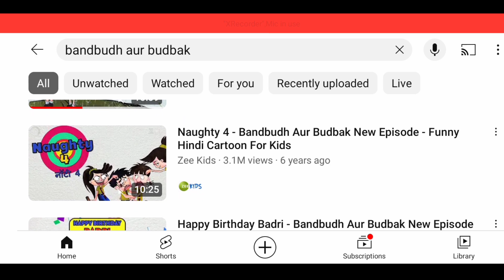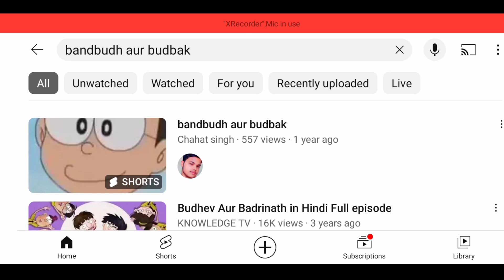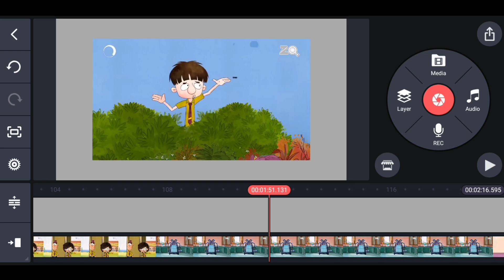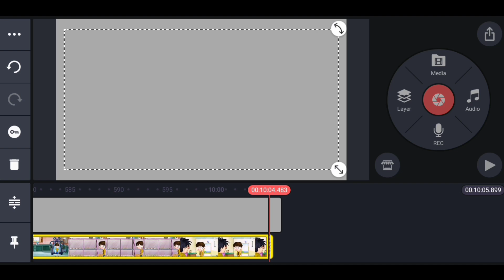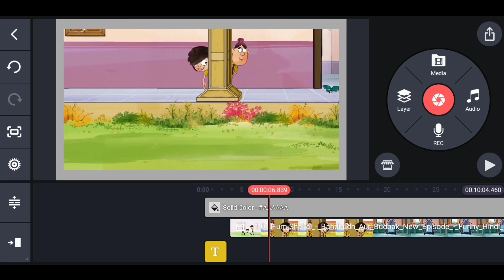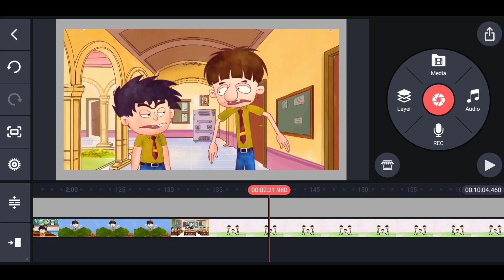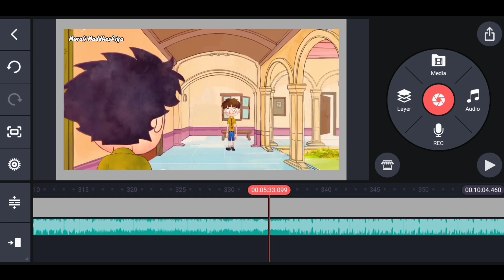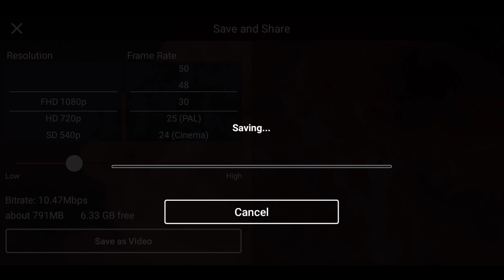Bandbudh Aur Budbak Video Editing Tutorial |How To Edit Bandbudh Aur Budbak |Make Money Online 2023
To dosto aaj ke es video me main aapko bataya hoon ki bandbudh aur budbak cartoon video ko kaise edit kare mobile se to ummid hai ki ye video aapko pasand aayega to video ko pura end tak jarur dekhe aapko pata chal jayega !!

Thanku

Your Queries 👇
• How to edit bandbudh aur budbak cartoon
• Cartoon video kaise upload kare
• Cartoon video kaise edit kare
• How to edit cartoon video
• Bandbudh aur budbak kaise edit kare
• Upload bandbudh aur budbak and earn money
• Upload bandbudh aur budbak and earn money from youtube
• Bandbudh aur budbak copy paste video
• How to edit motu patlu cartoon
• Youtube par bandbudh aur budbak upload kare
• Make Money Online Youtube
• Online earning youtube
• Online earning
• Murali maddheshiya